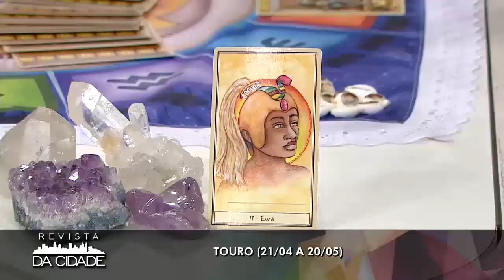Previsão de Touro 10/09 à 16/09 - Revista da Cidade (11/09/2017)